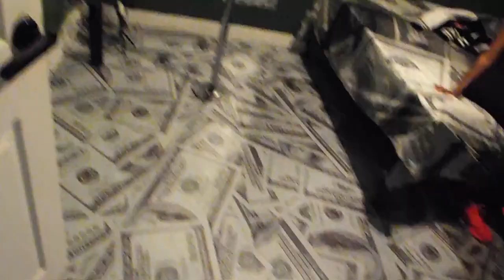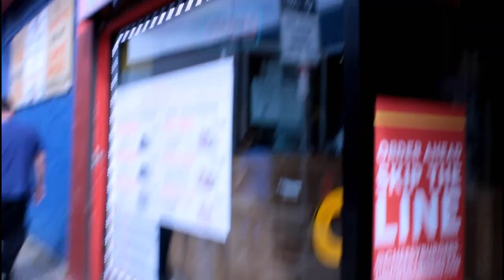YoungBok215| Dough Official Music Video| By: Bev.7 Entertainment LLC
Artist: YoungBok215
Song: Dough
Video By: Bev7 Entertainment LLC
Video Shot By KNW's Touch and CEO Lamar Ward
Thanks To Music Production- Bev7 Studios
Thanks To Behind the Scenes- Team Se7en Rental Properties